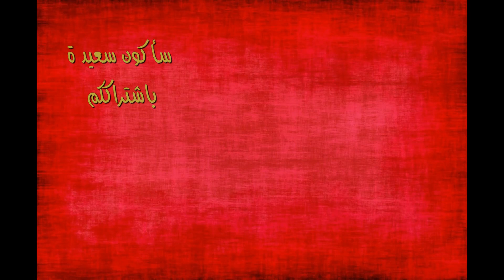كرتان (صينية) البطاطس بالدجاج و الشومبينيون بدون بيشاميل او كريمة مغذي و بطعم رائع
مرحبا بكم في قناة شهيوات ناني للمطبخ إذا كانت هذه اول زيارة لكم لقناتي فلا تتردو في الاشتراك فيها و تسجيل اعجباكم بوصفاتي و مشاركتها مع أصدقائكم
وصفة اليوم عبارة عن صينية أو غرتان البطاطلس بالدجاج و الشومبينيون او المشروم لذيذ جدا و شهي بدون صلصة بيشاميل و بدون كريمة
ادا كنتي أختي تبحثين عن وصفات متنوعة من الكيك, الحلويات, الاطباق المغربية, الاطباق العالمية, السلطات, المقبلا ت, الأطباق الرئيسية, الفطائر, المعجنات, المكرونة, صواني الفرن ,
البيتزا, و اطباق عديدة متنوعه فستجدين ما تبحثين عنه في قناة شهيوات ناني